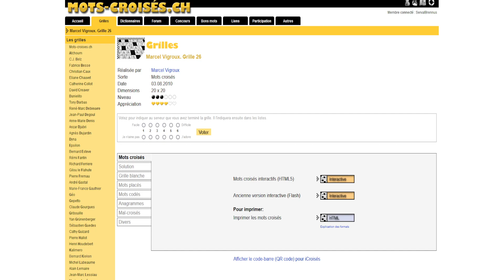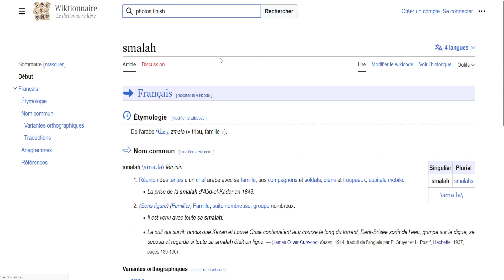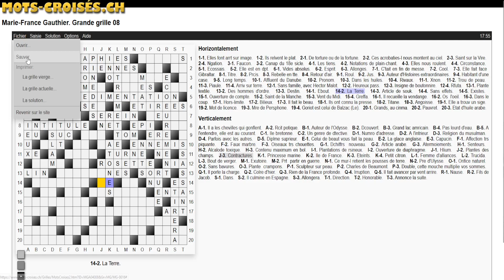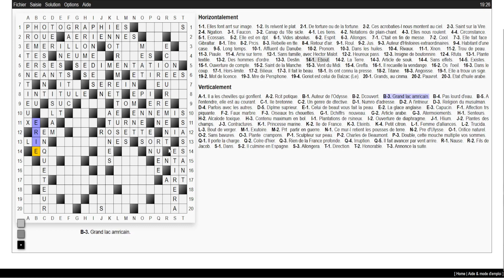Mots Croisés #126.1 - Une grille 20x20 (partie 1) - Live 06-07-23